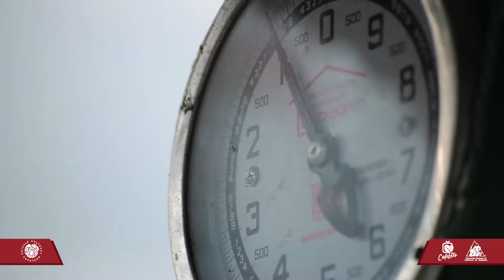Carlos Alberto Yepes y Familia en Balboa Risaralda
Conozca la historia de Carlos Alberto Yepes, un productor del municipio de Balboa que le debe al café todo en su vida y su familia.